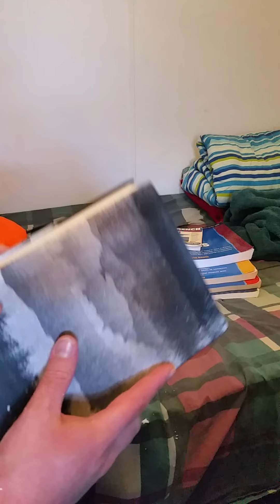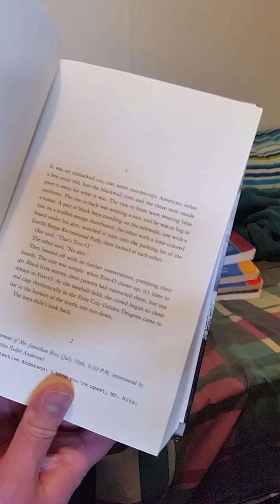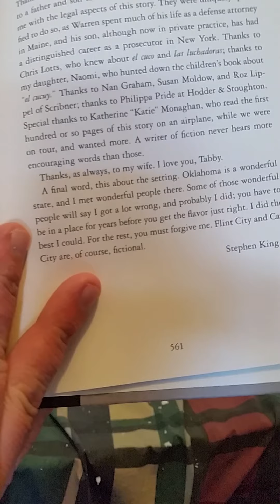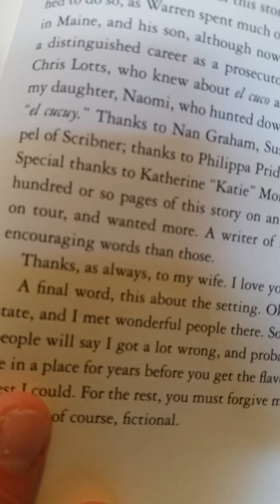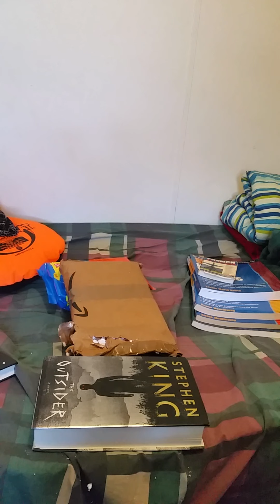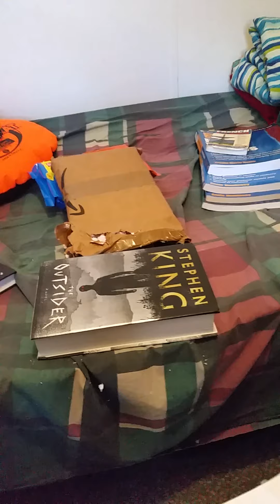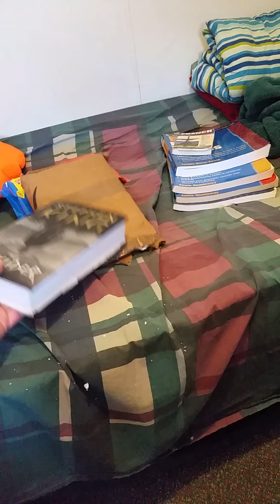the outsider by stephen king unpackaging